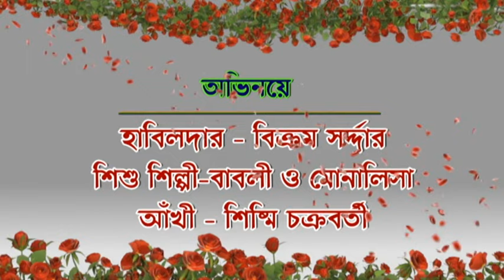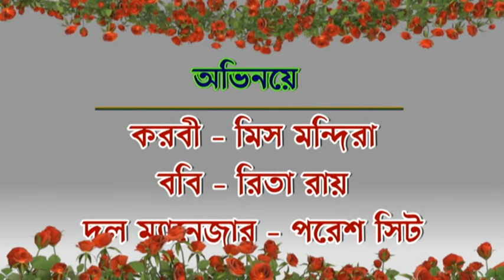Chokher Jole Nivlo Chita jatra ( part- 1 ) | star go u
Chokher Jole Nivlo Chita jatra part- 1 . Chokher Jole Nivlo Chita, jatra , Jatrapala